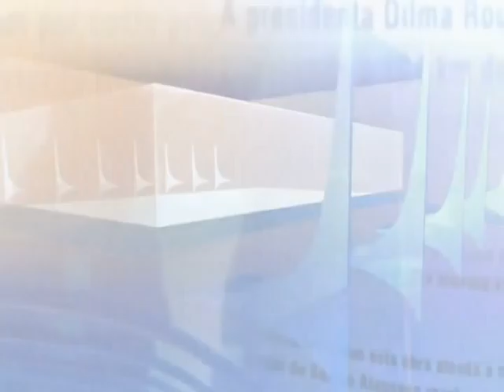Direto do Planalto - 8 de dezembro